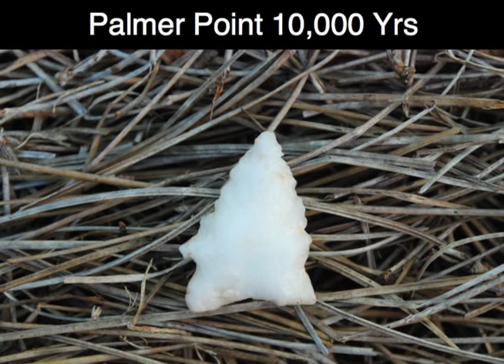Saving the Good Stuff: Bill Carson at TEDxHickory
In 1993 I retired after 32 years with IBM. I had been responsible for building the software for all of Dr. Von Braun's moon shot rockets and later, implementation of the ground system for GPS...you could say I was a rocket scientist! Wife Judy and I moved from Washington DC suburbs to Little Switzerland NC squarely atop the Blue Ridge on the Continental Divide, where the nearest town is Spruce Pine, pop 2000+. The mission of our non-profit is to preserve valuable physical and cultural elements of the Altapass region of the Blue Ridge. We bring together "from heres" and "not-from-heres" through music, story telling and other cultural events to celebrate the disappearing values of the region. One idea observed from our 17 years of work is the different understanding of time. The realization of this difference is a valuable bridge between these groups.